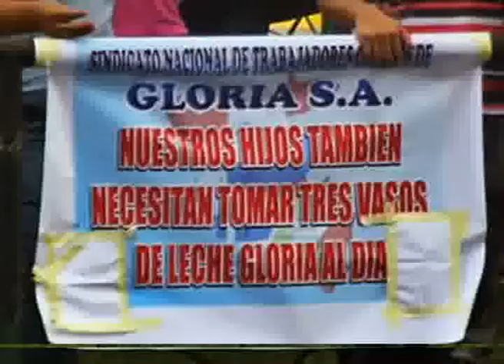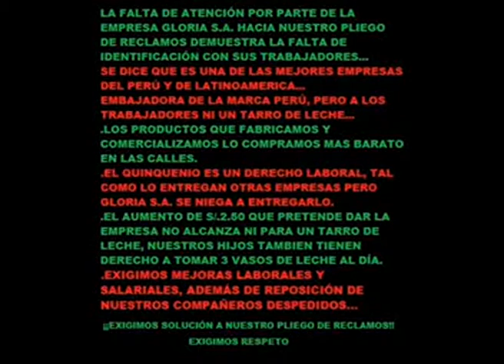CANAL 33: EL SINATOG EN PIÉ DE LUCHA